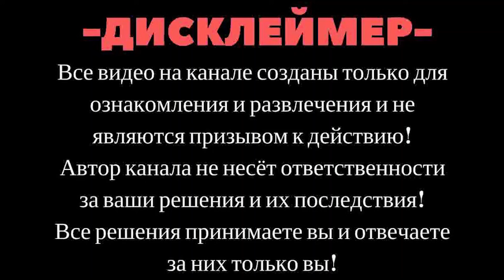В США ЧЕРЕЗ МЕКСИКУ / ТАКОГО НИКТО НЕ ОЖИДАЛ / ПОЛ ГОДА В ТЮРЬМЕ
Как переехать в Америку? Как уехать в США через Мексику? Что Вас ждёт в Американской тюрьме? Как Славик попал в Америку? Сколько он просидел в Детеншен центре? Какие эмоции? История моего друга и по совместительству сокамерника
Все это смотри в этом видео!.
ЭТО ВИДИО НЕ ПРИЗЫВ К ДЕЙСТВИЮ!!! НЕ ПОВТОРЯТЬ!

▶️- - - - - - - - - - - - МОИ КОНТАКТЫ - - - - - - - - -

▶️- - - - - - - - - - - - ДРУГИЕ ВИДЕО - - - - - - - - - - - -